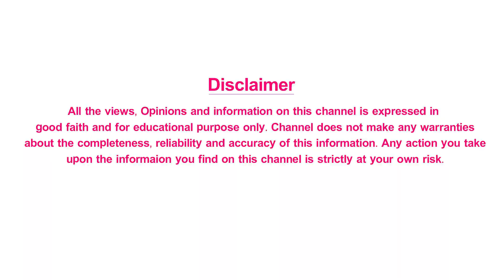బాలీవుడ్ అప్డేట్.. బన్నీ అవుట్.. చెర్రీ ఇన్.. | Allu Arjun Out From Jawaan Movie | Sharukh Khan